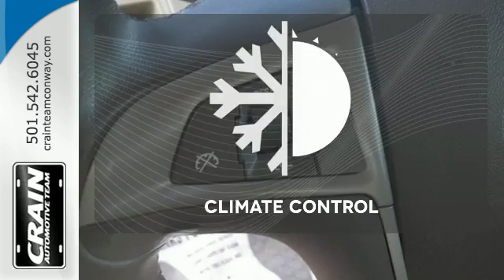Used 2010 Buick LaCrosse Conway AR Little Rock, AR 7GT8990A - SOLD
Year: 2010
Make: Buick
Model: LaCrosse
Trim: CX
Engine: 3.0L DOHC V6 VVT Spark Ignition DI SIDI Engine
Transmission: Automatic
Color: GOLD MIST
Mileage: 37016
Stock #: 7GT8990A
VIN: 1G4GB5EG7AF323452
Looking for a clean, well-cared for 2010 Buick LaCrosse? This is it. The Buick LaCrosse CX is well maintained and has just 37,016 miles. This low amount of miles makes this vehicle incomparable to the competition. This is about the time when you're saying it is too good to be true, and let us be the one's to tell you, it is absolutely true. Based on the superb condition of this vehicle, along with the options and color, this Buick LaCrosse CX is sure to sell fast. More information about the 2010 Buick LaCrosse: Compared to Buicks of the past, the 2010 LaCrosse has a completely new style and attitude, with a curvy, bold look and advanced interior design. Ride, handling and overall refinement are now up to world-class standard. And from behind the wheel, the LaCrosse now stands on the same ground, in terms of features and the driving experience, as many luxury-brand cars, yet it costs thousands less. CX models start well below $30,000, but CXS models loaded to the brim with tech features land above the $40k mark. Interesting features of this model are attractive, well-designed interior, Luxurious new styling, good value, and upscale ride and refinement Every new and pre-owned vehicle is backed by the Crain Commitment, including our 100% low price guarantee, a 100 hour love it or leave it exchange policy, and a 100 year 100,000 mile warranty. The Crain Team's Got 'Em!

Address:
1003 North Museum Road